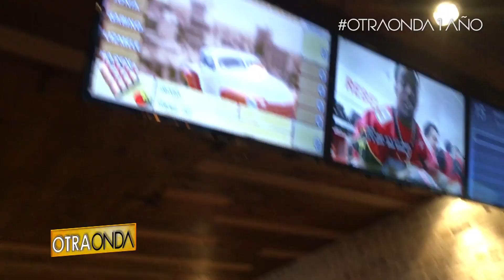Otra Onda Celebrates 1st Anniversary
Role: Talent, Editor, Producer. The Otra Onda crew celebrates 1 year of shows with BOWLING!